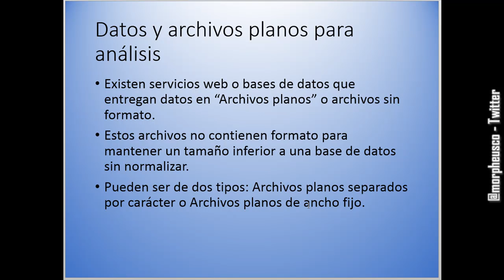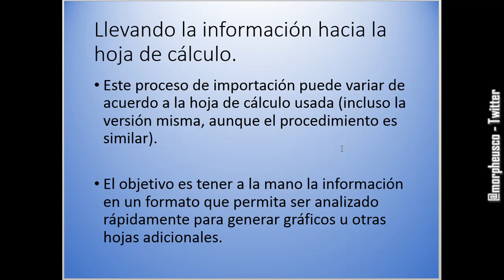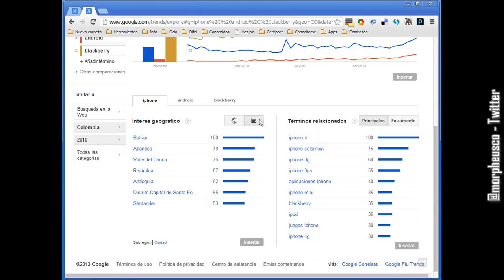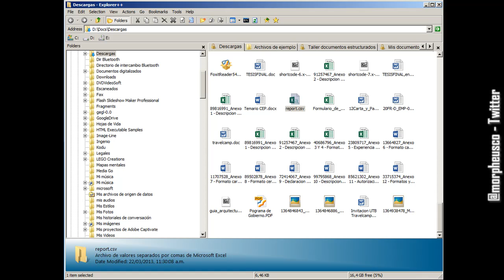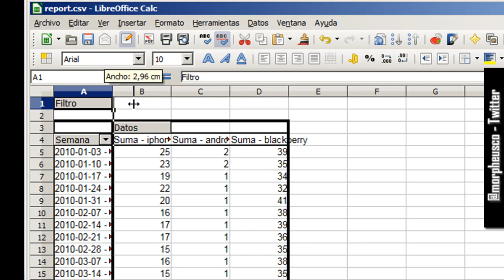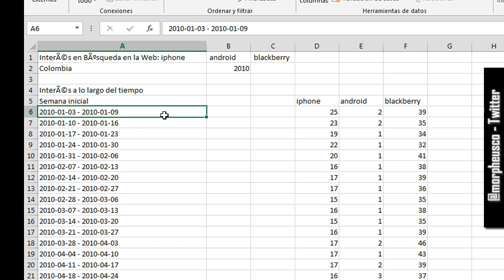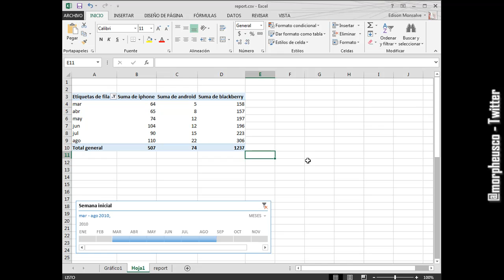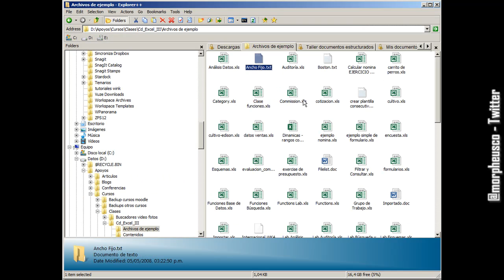Analizando datos con Google Trends - Hoja electrónica - tablas dinámicas y trucos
Caso de uso: Usar datos descargados como archivos planos para ser analizados con hoja electrónica - describo el proceso de importar los datos y resumirlos con tabla dinámica, tanto en Libreoffice como en Excel - Caso típico de análisis de datos.